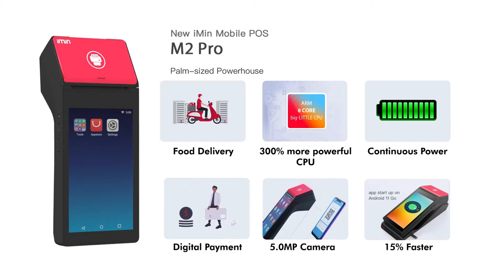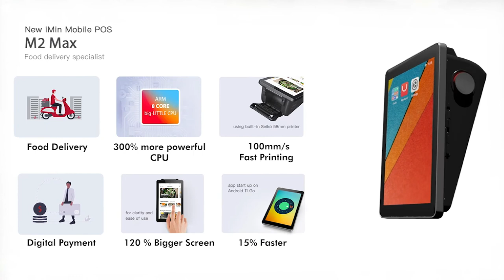The Art of POS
Our new POS devices have been featured in … oil paintings?!

Bringing today’s innovations back in time. Watch how the leads in each painting navigate the pandemic using iMin’s D1, D1 Pro, M2 Pro, and M2 Max.

4 state of the art POS, optimised for
📍Food Delivery
📍Digital Payments
📍Smart Cash Register

Don't miss out!